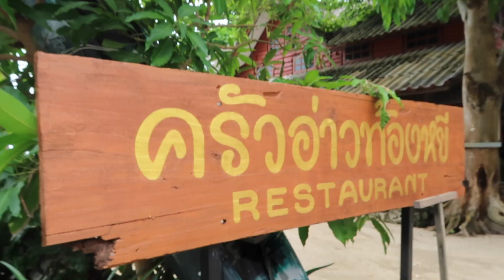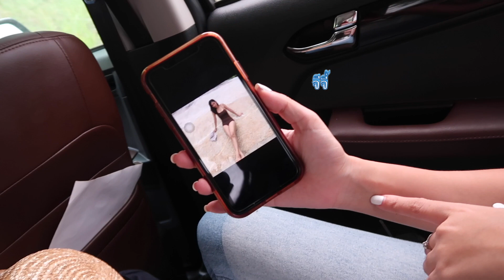เที่ยวขนอม ฉบับคนสุราษฎร์ เที่ยวกันเอง 1 วัน ไปไว กลับไว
สวัสดีค่ะ ทุกคนนน ช่วงนี้โควิดเบาลง หนูนัทกับเดอะแก๊งได้ไปเที่ยว ใกล้ๆ บ้าน อย่างจังหวัดนครศรีธรรมราช อำเถอขนอมค่ะ (หนูเป็นคนสุราษฎร์ธานีนะคะ) เนื่องจากมีงานมีการทำ เลยไปเที่ยวได้แค่ใกล้ๆ บ้าน ขับรถไป-กลับ เบาๆ T__T แต่ไม่เป็นไร เที่ยวแค่นี้ก็ดีต่อใจแล้วค่ะ  ไปเที่ยวทะเลสวยๆ จริงๆ ตกใจมาก เพราะว่า พึ่งรู้ว่าขนอมทะเลสวยขนาดนี้ วันถ่ายฝนตกเบาๆค่ะ น้ำเลยใสไม่มาก แล้วก็จะพาไปกินหอยนางรมตัวใหญ่เท่าฝามือด้วย รับรองว่าน้ำลายไหลแน่นอน เพราะนั่งดูคลิปตัวเองหลายรอบมาก บอกเลย อยากกินหอยนางรมทุกรอบ

ปล.คลิปอาจจะไม่ได้ดีมากนะคะ เพราะว่าตัดต่อเอง T___T อาจจะมีผิดพลาด (อีกแล้ว) แต่พยายามปรับปรุงอยู่ค่า ขอบคุณทุกคนที่ดูจนจบจริงๆ นะคะ ขอบคุณมากค่ะ ผิดพลาดตรงไหนแนะนำได้เสมอนะคะ